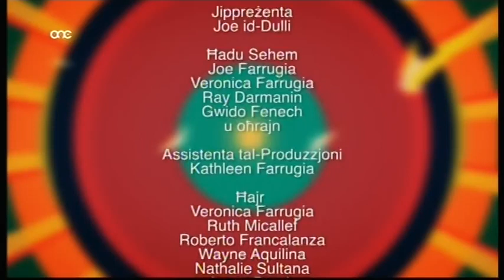Sketches ma' Joe id-Dulli - Fuq Il Bahar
Joe Farrugia (id Dulli) twieled iz-Zurrieq fl 20 ta’ April 1953. Beda jirrecta mill-iskola mad-dramaturgu Francis Ebejer, komlpa l-karriera tieghu bhala attur l Istitut Kattoliku u  t teatru Manoel fejn kellu l opportunita jahdem mal-aqwa atturi ta’ dawk iz-zmienijiet fosthom Charles Thake, Gemma Portelli, Vitorin Galea,Lino Grech u hafna aktar.
Appari esperjenza fuq palk , ghandu esperjenza fuq t-televizjoni fejn ha sehem f teleseries u programmi komici u varjati, fosthom  Pasturi Jiccaqalqu, Villa Sunset, Ic Caqqufa, Bbq, Burdati u hafna ohrajn. Kellu wkoll esperjenzi fi produzzjonijiet barranin bhal Black Eagle, Christopher Columbus, u xi films zghar ohra.